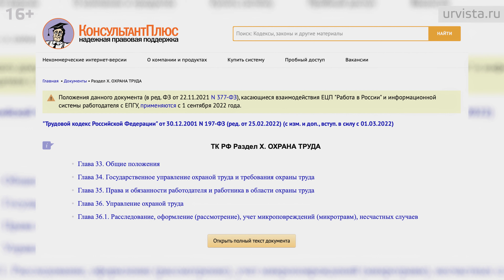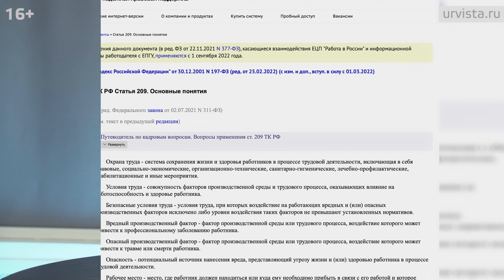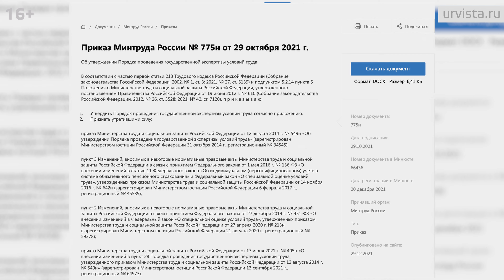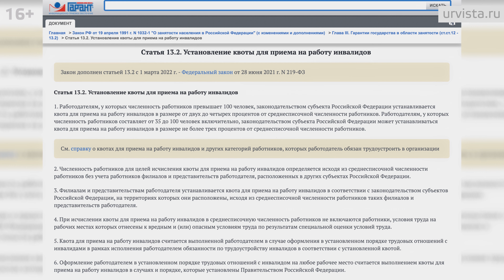Новости для бизнеса в марте 2022 года: к чему готовиться?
0:00 Начало
0:52 Что изменится в трудовом законодательстве?
1:43 Новая терминология и новые смыслы
4:03 Новые права и обязанности работодателей и работников
5:59 Запрет на работу в опасных условиях труда
6:46 Учет и регистрация микротравматизма работников
8:05 К чему готовиться специалистам по охране труда?
9:33 ФСС просит подать сведения о работниках до 1 марта
10:26 Квоты для инвалидов
11:31 Новые правила проведения проверок ККТ
12:02 Новые профстандарты
12:17 Новая форма транспортной накладной
12:36 Новости маркировки
Сегодня мы расскажем Вам об основных изменениях в законодательстве в сфере бизнеса, которые вступают в силу с первого марта этого года.
Новые законы на этот раз, прежде всего, затронут трудовое законодательство, маркировку товаров и порядок взаимодействия бизнеса с контролирующими органами.
Смотрите уже прямо сейчас!